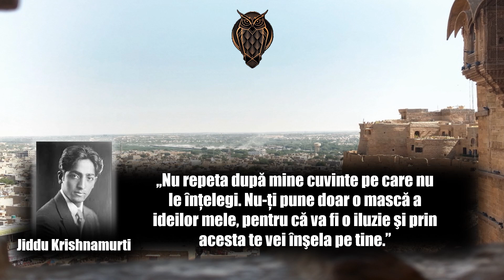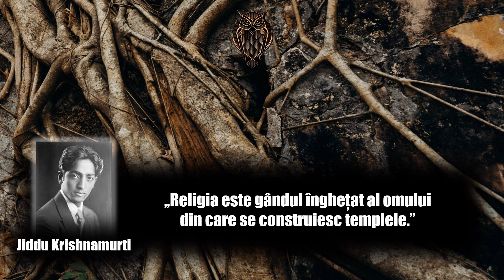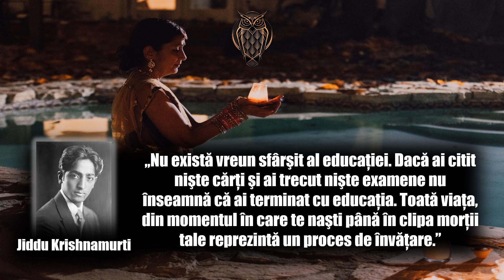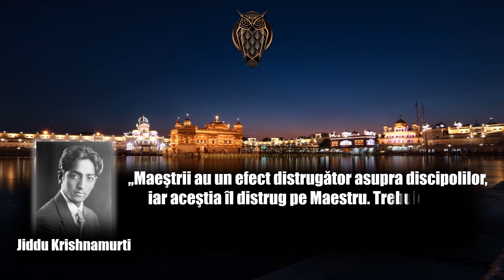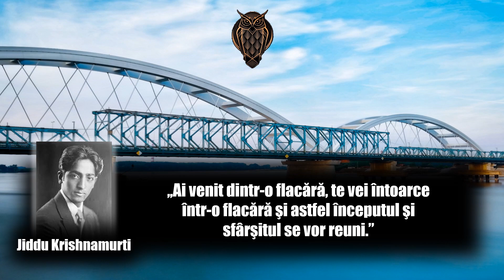Jiddu Krishnamurti - Top 20 citate ale învățătorului spiritual indian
Jiddu Krishnamurti s-a născut pe 12 mai 1895 în orașul Madanapalle din actualul stat indian Andhra Pradesh, pe atunci sub dominație britanică. Tatăl său, Narianiah Jiddu, a fost funcționar în administrația britanică din India. În 1903 familia s-a mutat în Cudappah, unde Krishnamurti s-a îmbolnăvit de malarie și a avut mult de suferit de pe urma acesteia, fiind un copil trist, devenind o fire închisă și visătoare. Krishnamurti a fost foarte atașat de mama sa, Sanjeevamma, care a murit când el avea doar 10 ani. Părinții săi au fost veri de gradul II și au avut 11 copii, din care numai 6 au supraviețuit copilăriei. Ei erau vegetarieni convinși și aruncau orice mâncare nepotrivită regulilor lor alimentare. Multă vreme în copilărie Kirshnamurti a fost considerat bolnav mintal și a fost bătut frecvent, atât la școală, de către profesori, cât și acasă de către tatăl său. Câteva decenii mai târziu, Krishnamurti a scris despre copilăria sa, analizând-o din punct de vedere psihologic.

În 1909, C.W. Leadbeater, un clarvăzător cunoscut, l-a întâlnit pe Krishnamurti și a afirmat că ” acest copil are o aură extraordinară, susținută de lipsa de egoism. “. El a remarcat și expresivitatea feței acestui băiat, care era parcă de neclintit. C.W. Leadbeater s-a convins din acel moment că acest băiat va deveni un mare învățător.

Krishnamurti a urmat învățămintele clarvăzătorului și a fost, în cele din urmă, luat sub protecția mai multor conducători spirituali care i-au prezis un mare viitor ca educator al generațiilor viitoare. Krishnamurti a fost instruit in multe discipline, de la arta meditației, până la ore de sport speciale, în care a arătat capacități extraordinare. Nu era deloc de acord cu forma de educație generală și după mai multe încercări, a renunțat la studii de acest fel. A reușit, în schimb, să învețe destul de repede să vorbească fluent engleza și italiana și a arătat îndemânări deosebite în mecanică, reușind să desfacă și să reasambleze mașinării complicate.

Unii fruntași ai teosofiei au ajuns să creadă că el este Mesia. La maturitate, Krishnamurti a negat acest lucru și a cerut dizolvarea organizației care susținea acest mesaj. În aprilie 1911 a fost luat în Anglia.

După primul război mondial (1914), Krishnamurti a vizitat mai multe țări, unde a ținut discursuri și lecturi privind pacea pe Pământ. Cu timpul și-a cristalizat învățătura. Odată cu înaintarea în vârstă, Krishnamurti a început să dezbată intens probleme precum moartea, viața, sentimentele, gândirea și multe alte subiecte de acest fel. În 1985 i s-a conferit Medalia pentru pace a O.N.U. Krishnamurti a fost un maestru spiritual care a susținut că oamenii nu au nevoie de dogme, de ritualuri și de maeștri spirituali pentru a ajunge la iluminare. El vedea rădăcina tuturor relelor în clasificările elaborate de intelect.

J. Krishnamurti a murit la 17 februarie 1986 la Ojai, în California, la vârsta de 90 de ani, după ce și-a petrecut o mare parte a vieții în India, Anglia și Statele Unite ale Americii.

Baftă!!!